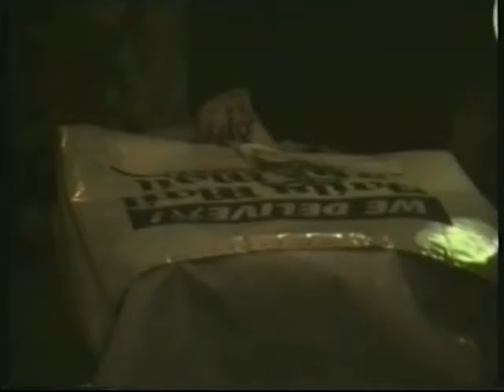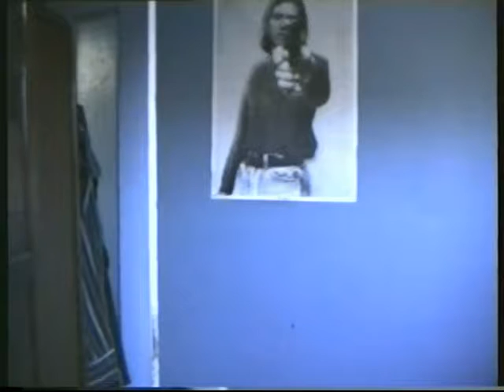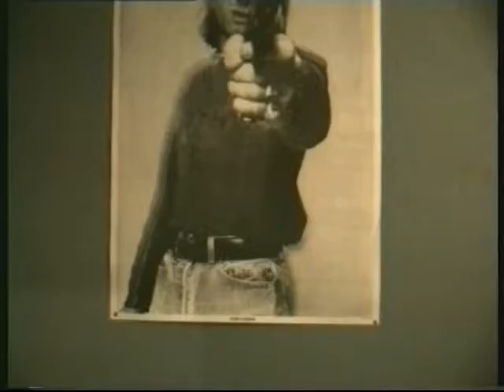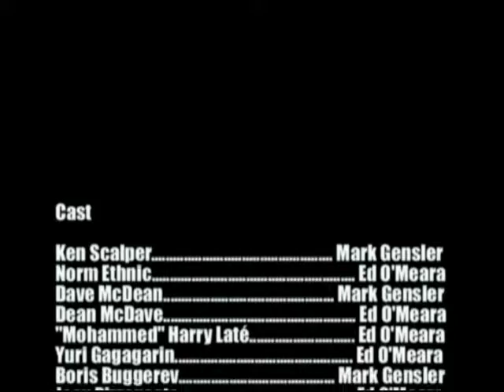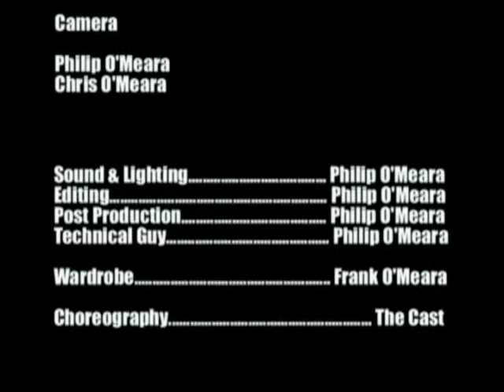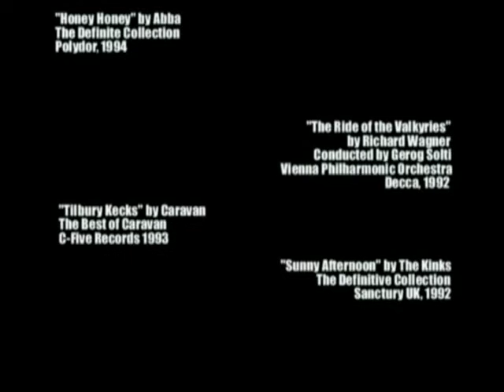Abattoir Slobs II: Lock, Stock and Two Smoking Yorkshiremen (1999)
From the archives, our first (and last) feature film.

We apologise